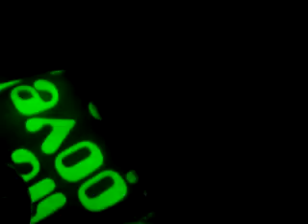PAUL ANTHONY JES ONE THROWING DOWN DULUTH MN...REDSTAR LOUNGE 01.19.2013